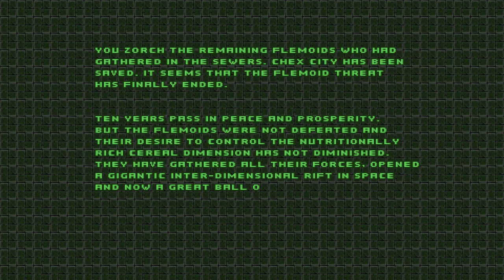Chex Quest 2 [ONLY] Terror in Chex City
Chex Quest 2 continues with far cooler environments which are slightly reminscent of a "G" Duke3D, but with a stronger focus on difficulty by throwing lots and lots of enemies at you, which isn't my favorite.

It's still lots of fun, but I'd say that the original is more enjoyable than the second set of levels. Ammo definitely would have been an issue if I hadn't realized I was just wasting time shooting at most of the enemies.